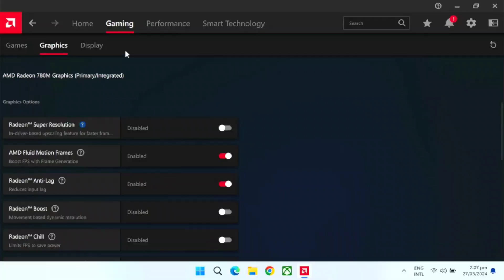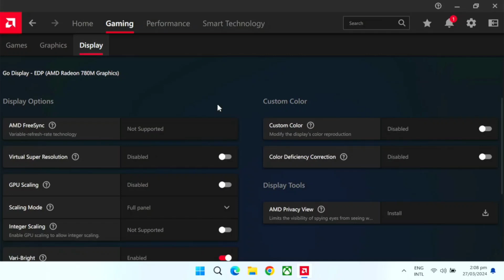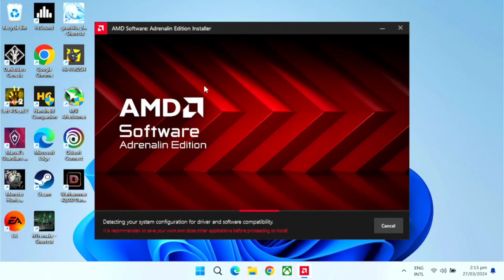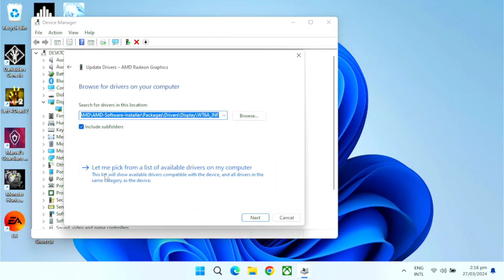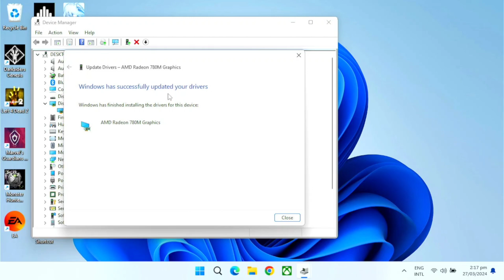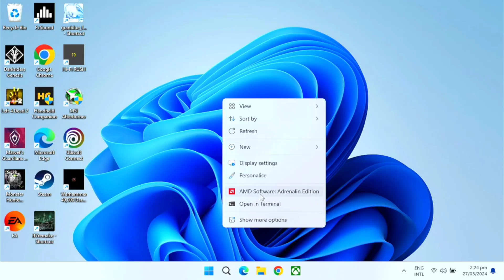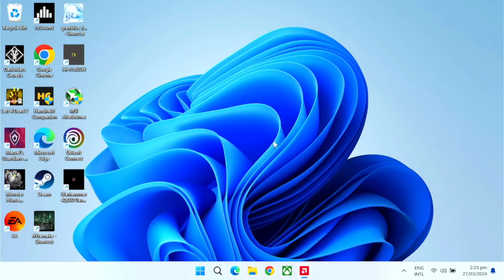Boost the Performance of Your Lenovo Legion Go | Filipino Tutorial (English Sub)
Boost the performance of your Games. Just follow this easy guide.